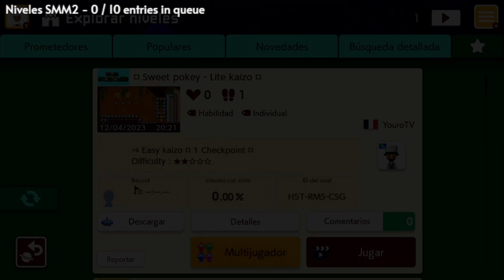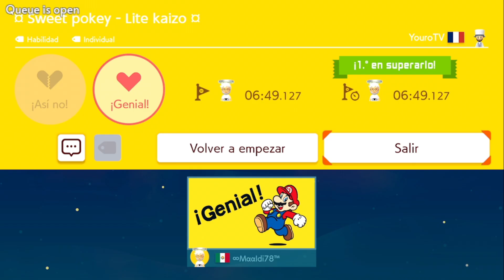[SMM2] SWEET POKEY - LITE KAIZO POR YOUROTV (FC)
ID NIVEL: H5T-RMS-CSG

NOTA: Gran nivel kaizo de mi estimado amigo Francés Youro, superado en vivo el 12-Abr-2023 por twitch usando el control 8bitdo PRO 2 como mi mando principal.